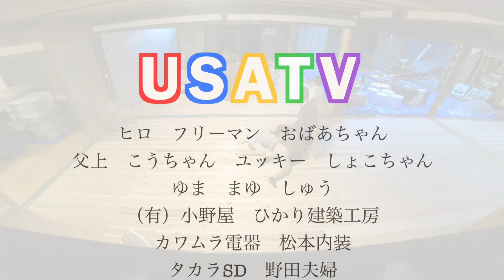【宇佐市】♯25 KINAIEプロジェクト 古民家改装♯25 以心伝心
古民家改装進んできました！✨
今回は土間から台所、いろんなものが形になってきました☺️
業者さんたちも大詰め
今回の施行の中心が小野屋さんですが
小野屋さん中心に以心伝心で伝わって、進んでいっております☺️

【業者さん一覧】
有限会社小野屋
ひかり建築工房
カワムラ電器
松本内装
タカラＳＤ
野田夫婦

from USATVヒロ